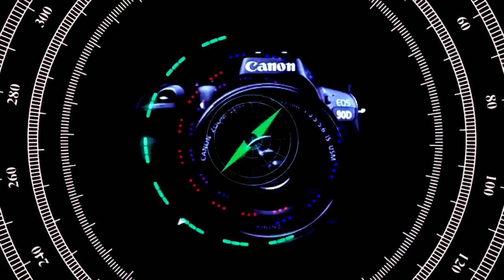Infinity Loop Episode 55 Season 11: Croatoan Part 2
Hi!  I’m Ezra Wolves. I have a passion for writing, filmmaking, and photography. I do what I do because I love it and enjoy it.